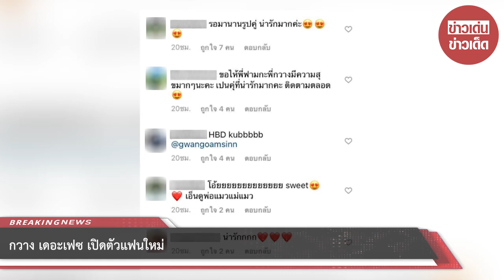กวาง เดอะเฟซ เปิดตัวแฟนใหม่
ขอบคุณข้อมูล : @housefarm